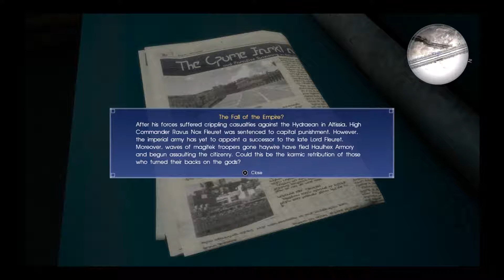Let's Play Final Fantasy XV #30 - Ardyn Again!?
Welcome back to the continuation of my Let's Play of Final Fantasy XV!